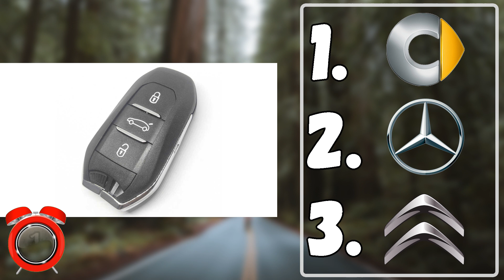Guess The Car by The Key | Car Quiz Challenge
Can you guess the brand car by the key?

Brand quiz.

This funny car quiz will test your knowledge about key car. Hope you like this quiz :)

There are such cars as Bmw, Mercedes, Ferrari, Audi, Dodge, Ford, Nissan and others.

This is a logo quiz, guess the brand car by key (part 2)! I have compiled a selection of 21 famous logos and popular brands from all over the world. You will be shown the logos one by one, and your task is to guess the company logo. You only have 10 seconds to guess each logo before the time runs out, so time pressure is part of the game! How many logos can you guess correctly out of 21?

If you are scoring by playing the quiz, please share in the comments!

Hi guys, in this video I showed you a quiz of some of the car guess the brand car by key.

TRY guess the brand car by key PHOTO?

YOU HAVE 10 SECONDS FOR EACH ONE.

Can you guess the brand car by key? Try to guess the car key and choose the right car logo. You will be given 21 car tuning photos and 10 seconds to guess. Try to find them before the time runs out.
I hope you will enjoy this cars quiz.

Worked REALLY hard to edit the video, I hope you all enjoyed it!
Comment down below about what you thought of the video, I read ALL comments, so please do not hesitate to leave your comments, make sure to hit that subscribe button and turn on that notification bell so that you don't miss any more videos!

I have collected 21 keys car and you have to guess them.

How many cars you guessed write in the comments?

Gusaro

Do you want more guessing games (guess the car or car logo quiz)?